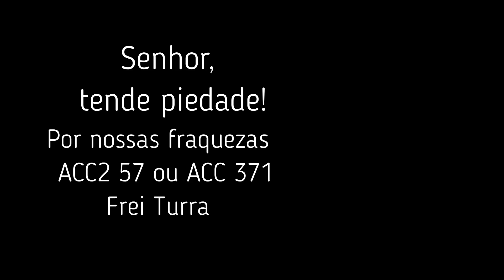Por nossas fraquezas humanas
ACC2 57 ou ACC 371
ATO PENITENCIAL
 Frei Turra

Ensaio para a Santa Missa (vídeo didático)

Senhor tende piedade!
Por nosso injusto egoísmo,
Senhor, tende piedade!

Por nossas faltas de fé e de amor,
Piedade, piedade senhor!
Piedade, piedade, Senhor!

Porque eu não fui solidário,
Senhor, tende piedade!
Porque fomos indiferentes,
Senhor, tende piedade!

Piedade, piedade senhor!
Piedade, piedade Senhor!

ATO PENITENCIAL
 Frei Turra